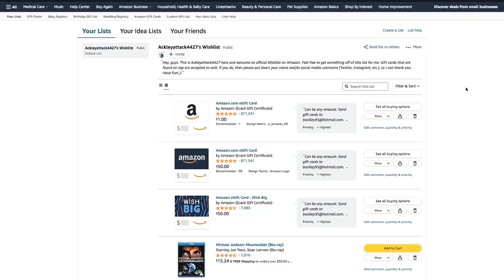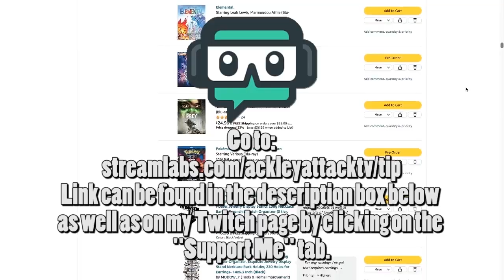Smile 2 - Ackleyattack4427's Thoughts